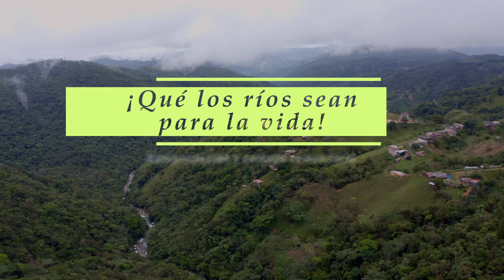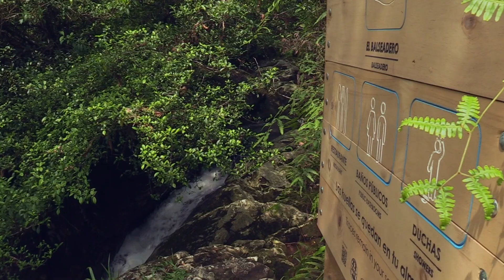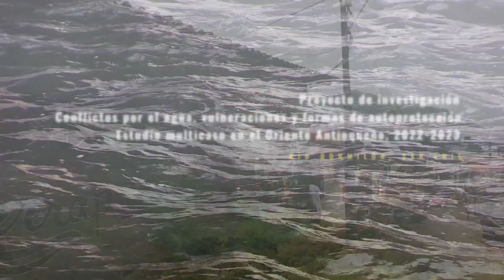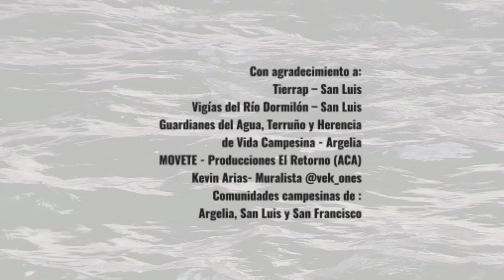San Luis, Antioquia, Colombia: Rio Dormilón | Dormilón River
This video is one of the research results of the project "Water conflicts, violations and forms of self-protection, phase 1: A multi-case study in Eastern Antioquia, Colombia", led by the University of Antioquia (UdeA) in collaboration with the Peasant Association of Antioquia (ACA).
For English subtitles, turn on subtitles and choose translation to English in the YouTube settings for this video.